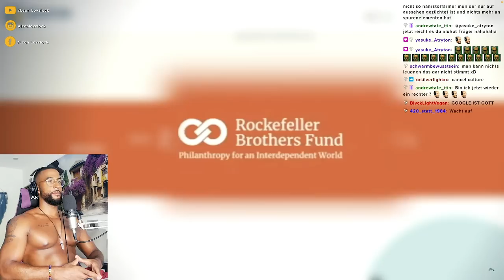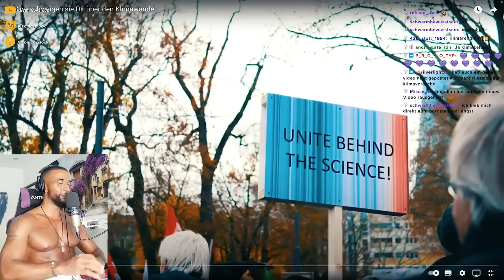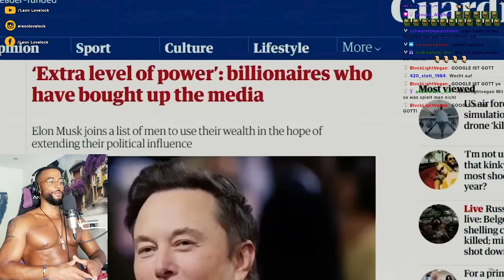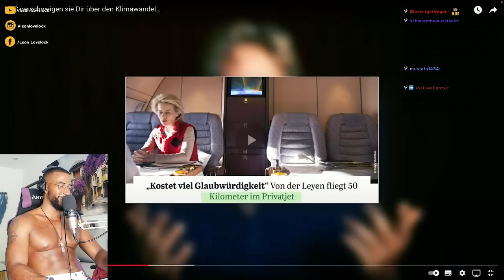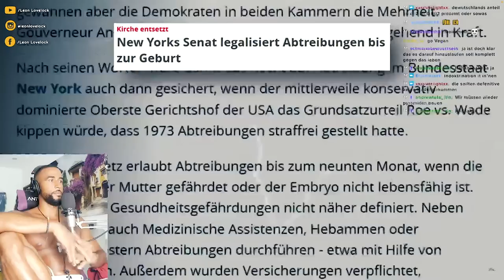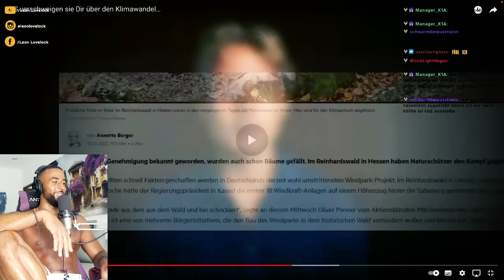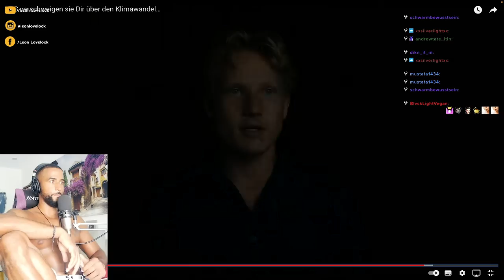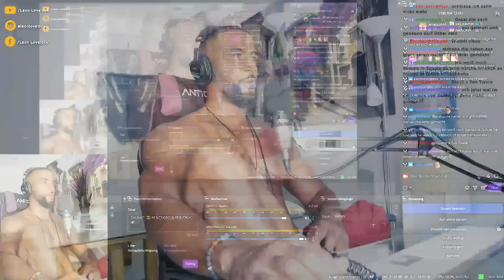DAS VERSCHWEIGEN SIE ÜBER DEN KLIMAWANDEL! 🤯 [DOKU] REACTION - Leon Lovelock